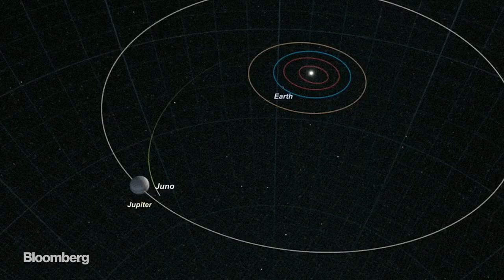Juno's Amazing Journey to Jupiter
July 1 -- After nearly 5 years and 1.8 billion miles, NASA's Juno spacecraft will arrive at Jupiter on July 4th, 2016. By looking below Jupiter's clouded surface, it will gain unprecedented insight into the planet's composition, climate and magnetic field.